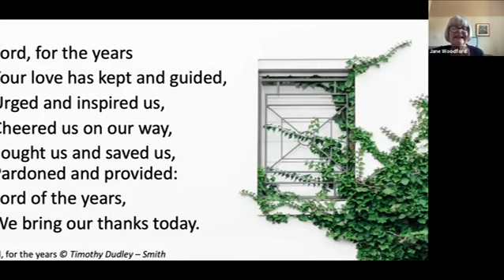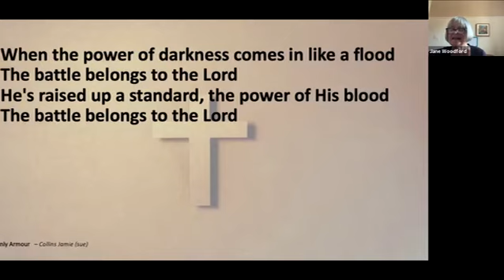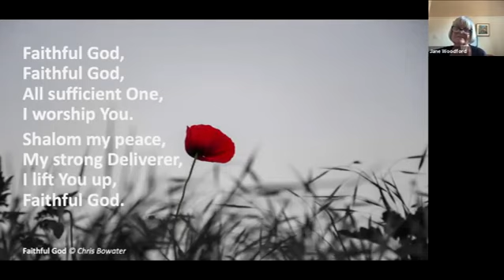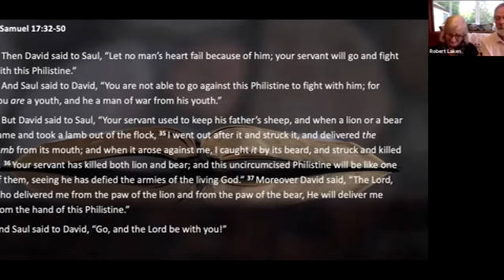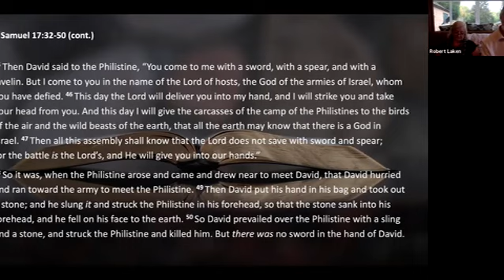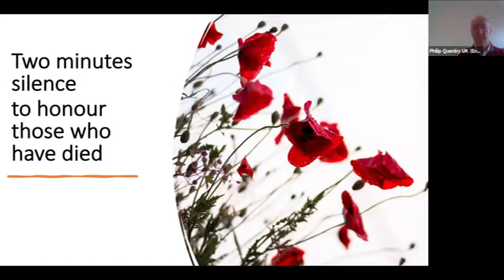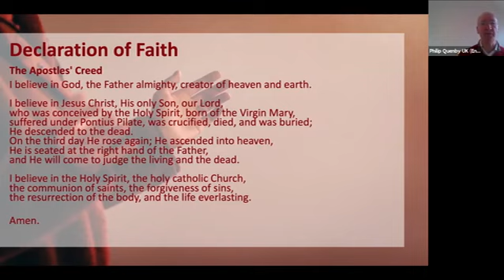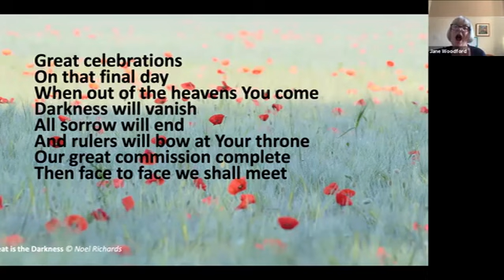14th November 2021 - Followers of the Way Service